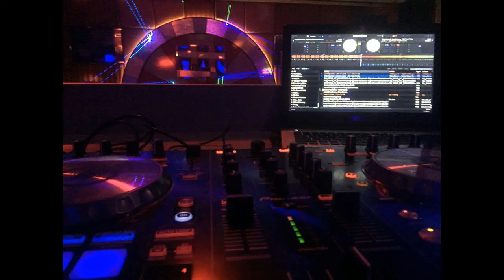🎵N o n S T o P : 3 🔥🚀💫 បទក្លឹប Fly Away 🎧🎼🎭📀🚀🚀 🚀 254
Mee Raii